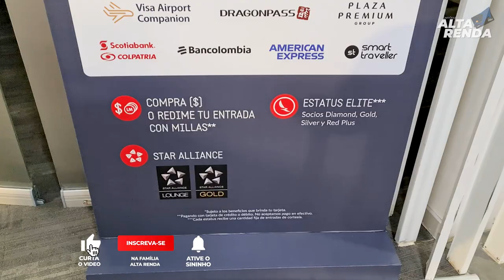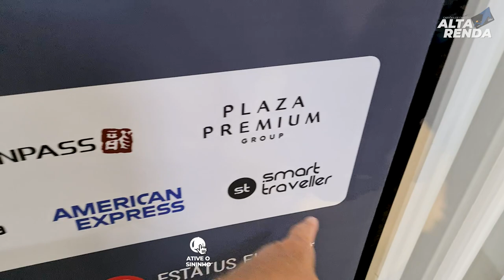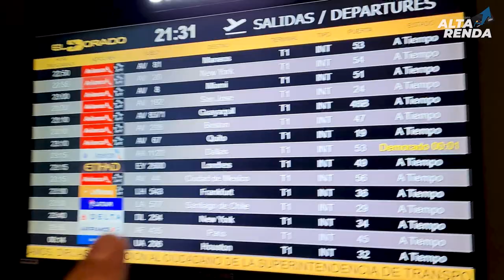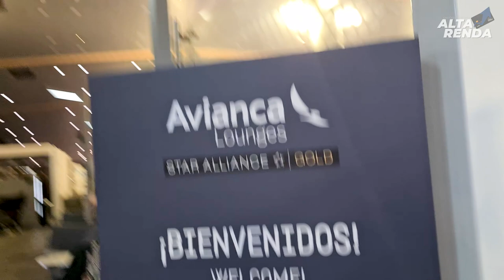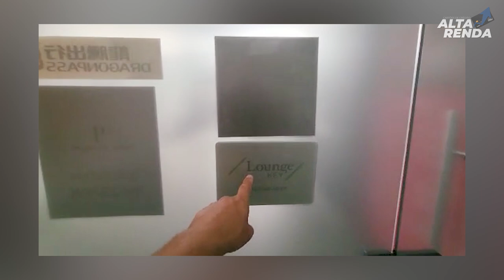💳CONHEÇA AS SALAS VIP AVIANCA! AVALIAÇÃO BOA, ESPAÇO ÓTIMO, ALIMENTOS, VEJA COMO ACESSAR. SAIBA MAIS